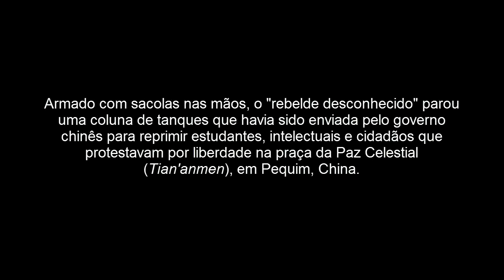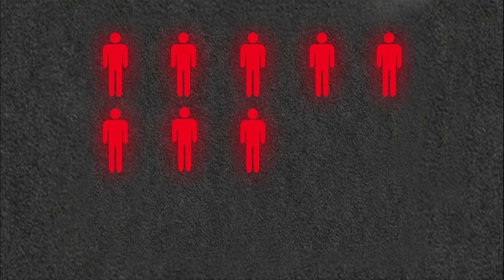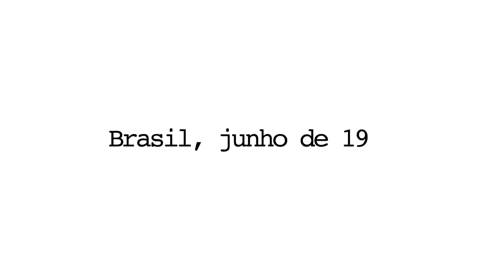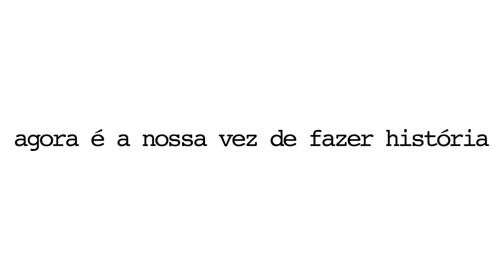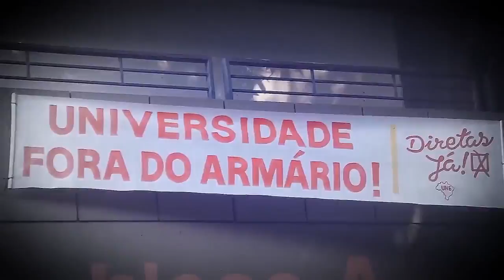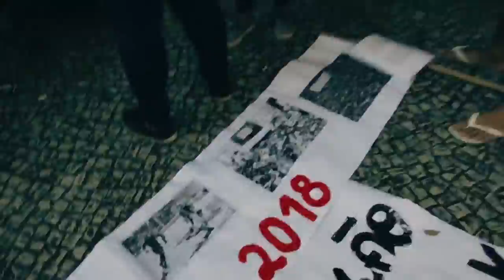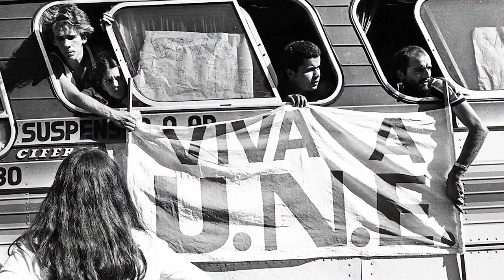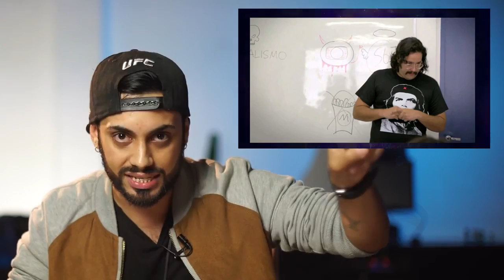Programa Diferente nº 203 - Movimento Estudantil (2/6/2019)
O ProgramaDiferente desta semana é sobre o Movimento Estudantil. Há 30 anos, uma cena emblemática marcou os protestos de estudantes contra a ditadura chinesa. Quem não se emocionou com a imagem do manifestante anônimo que, sozinho, parou uma coluna de canhões na Praça da Paz Celestial?

Desde os anos 60, no Brasil e no mundo, o movimento estudantil é símbolo de luta pela liberdade e contra regimes totalitários e governos anti-democráticos. Mas como funciona hoje o movimento estudantil organizado e como se manifestam os jovens estudantes de forma anônima e espontânea, sem obedecer a hierarquia e a ordem das instituições oficiais? Assista.